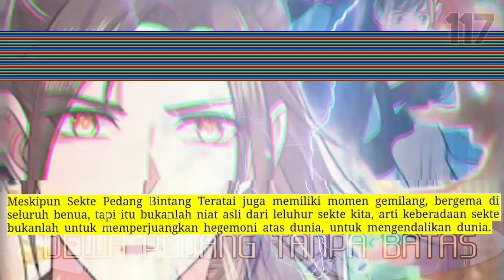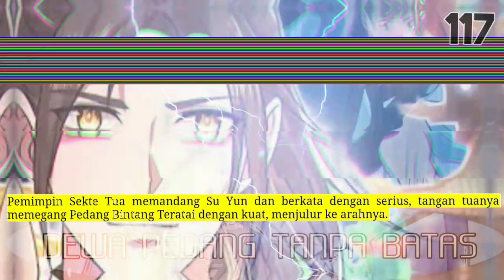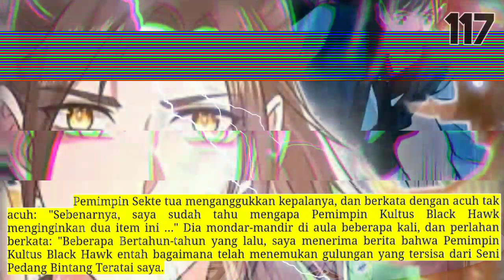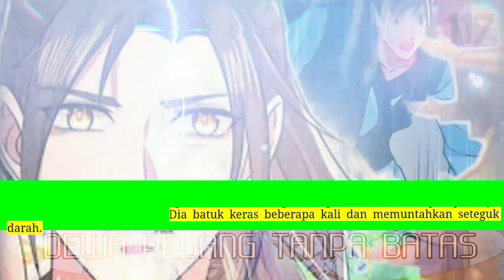Dewa Pedang Tanpa Batas season 117